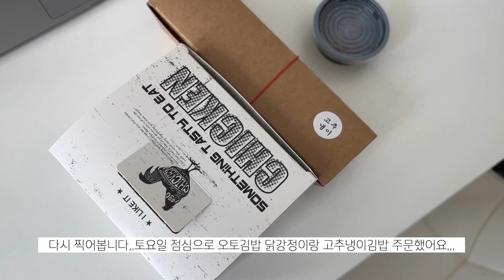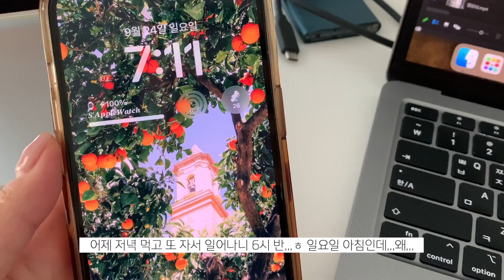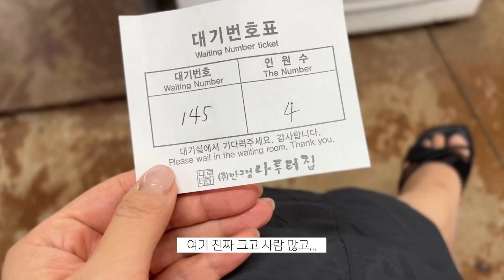배달음식으로 지낸 일주일 일상 vlog 🤪 | 오토김밥, 떡볶이, 파주 장어구이 | 자취생 브이로그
여행 다녀와서 귀찮음 발동한 일상 영상 입니다,,,